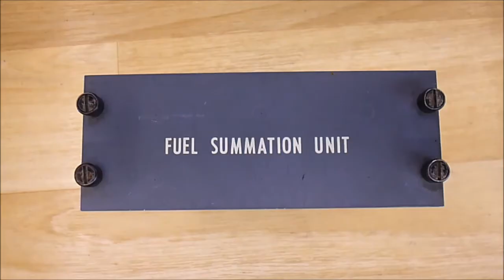Vintage Boeing 727 part fuel summation unit